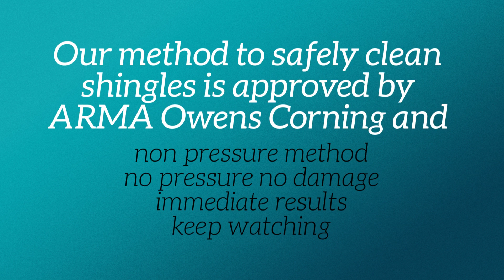Safe Roof cleaning service Annapolis Maryland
Looking for a safe professional roof cleaning company that services Annapolis Maryland? We use a safe non pressure method to clean shingles on roofs.
Click on roof cleaning box

topic: safe roof cleaning service annapolis maryland